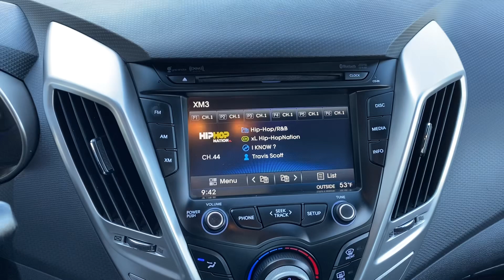2013 Hyundai Veloster Hatchback For Sale